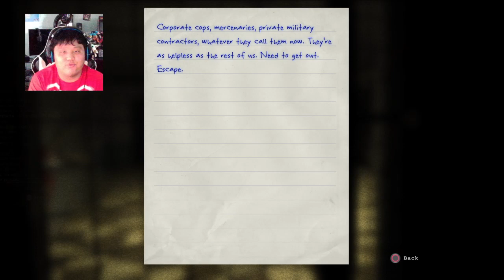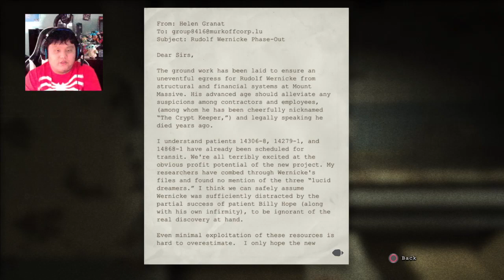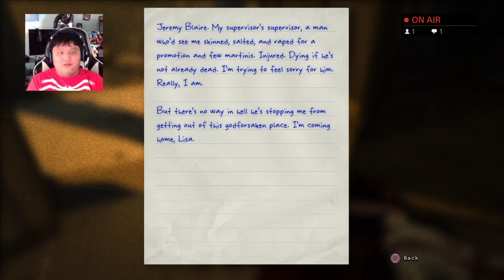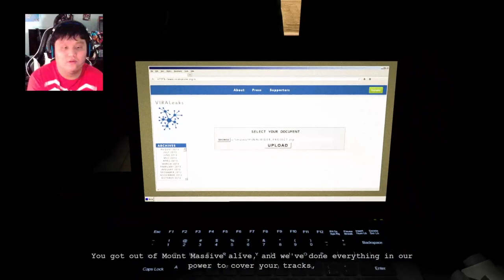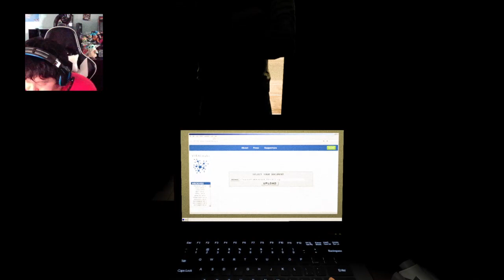I'M FREE!!! Outlast: Whistleblowers ENDING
Lets play OUTLAST: WHISTLEBLOWER ENDING